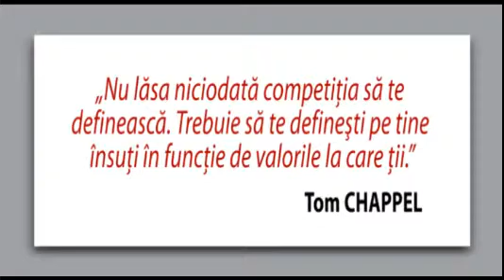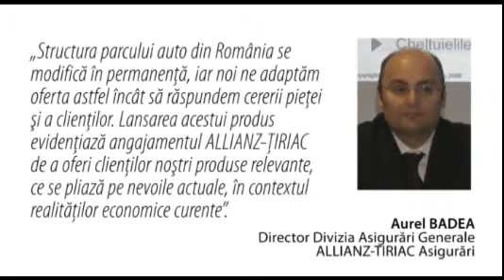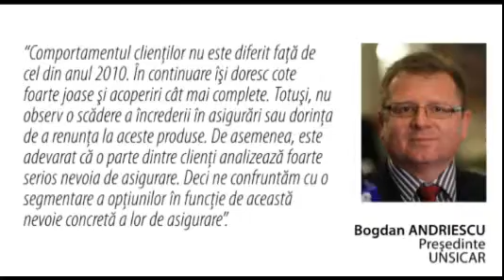STIRI miercuri, 16 februarie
Prezinta Camelia ANGELESCU. Video original aici